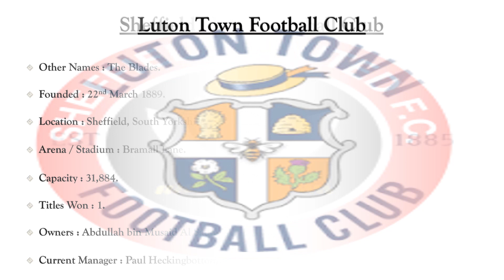English Premier League (EPL) Promotion 2023-24